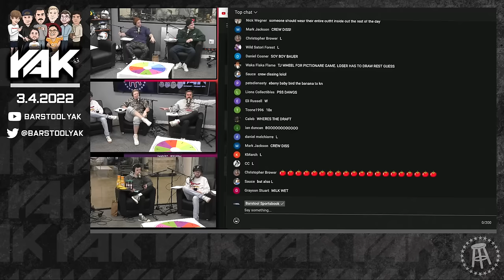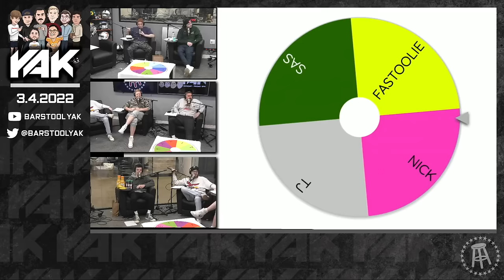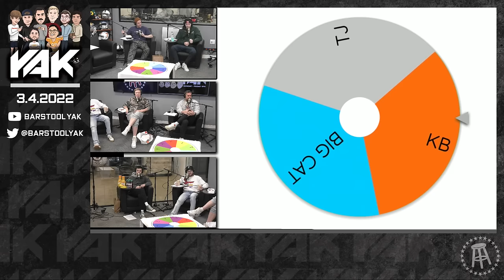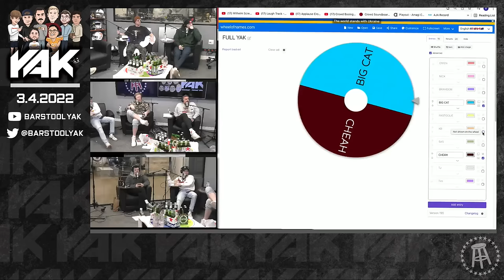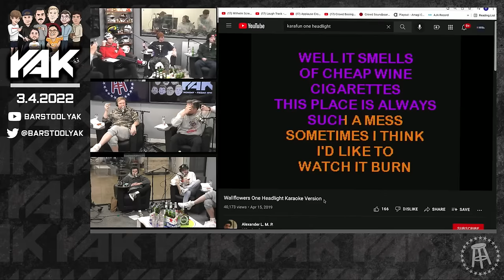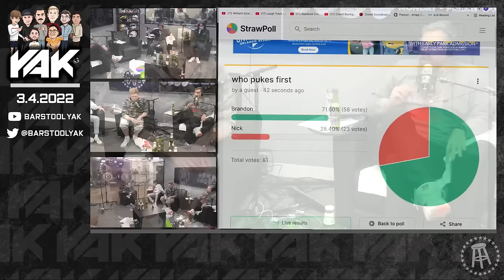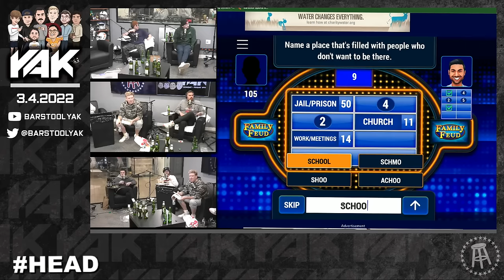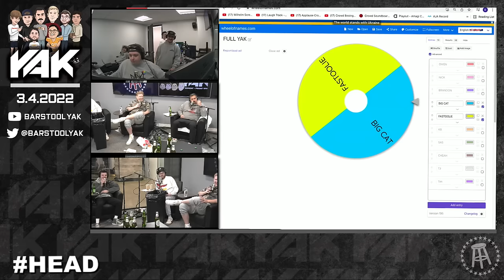The Episode That Saved Season 7 | The Yak 3-4-22